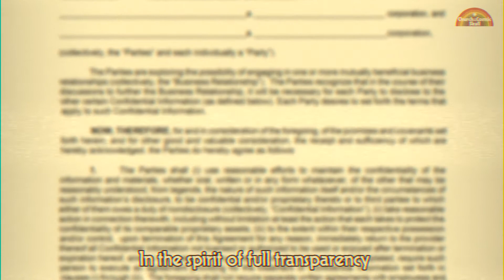Church of the Cosmic Skull - Inside the Rainbow Lodge - Part 2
Join us.
We love you.